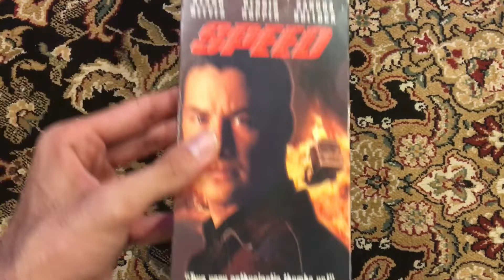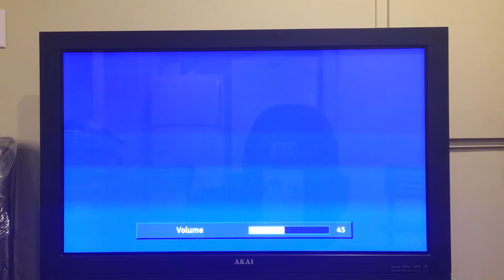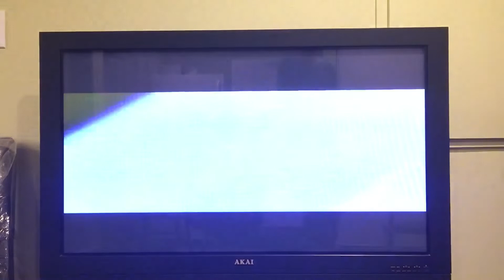Opening To Speed 1994 VHS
Opening Order:
1. Mrs. Doubtfire Trailer
2. Fox Video Logo
3. Format Screen
4. 20th Century Fox Pictures Logo
That’s It.